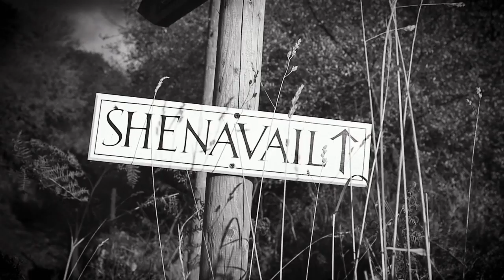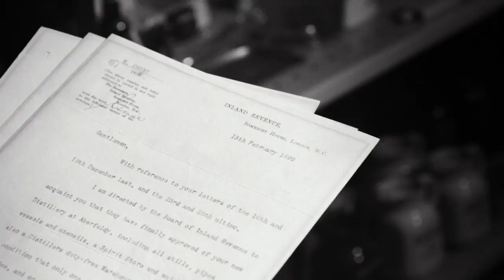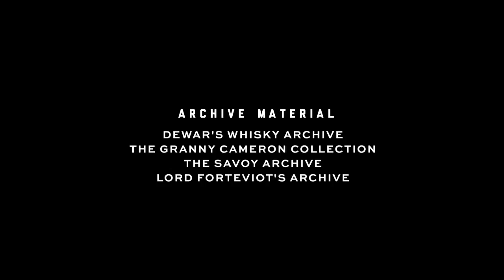Dewar's: John Dewar & Sons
When you have a great legacy it's an easy story to tell. Learn about the Dewar name, journey to the birthplace of John Dewar, Sr., and see how his sons turned Dewar's from a small family venture to a whisky to be shared with the world.